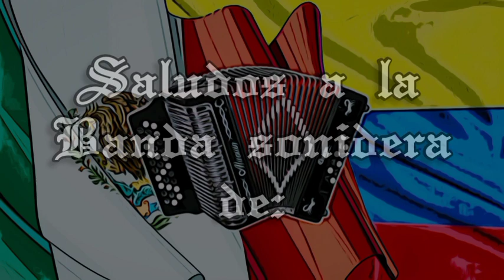Serrana [ REBAJADA ]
Esta rola es de Los Parranderos de Colombia de CDMX.